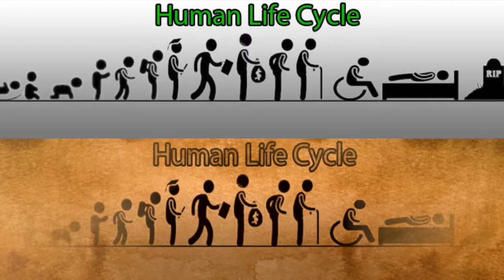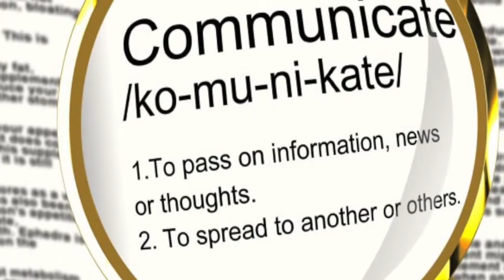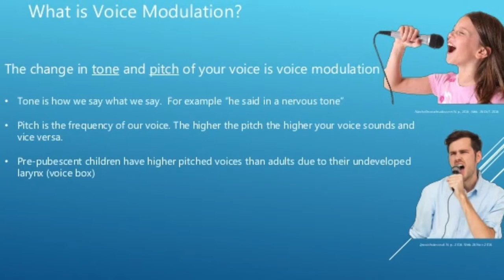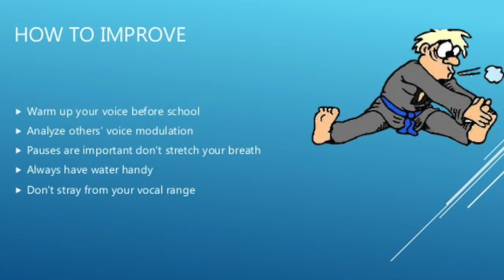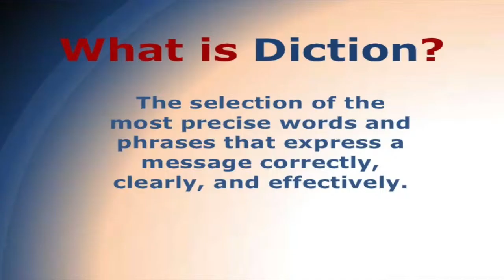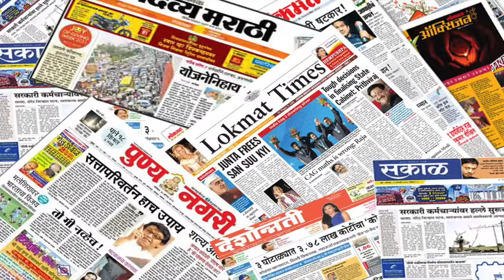What is Communication (Hussain Sabuwala)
JJT UNIVERSITY & AAVAAJ ACADEMY PRESENT
EDUCATION LECTURER FOR E- EDUCATION